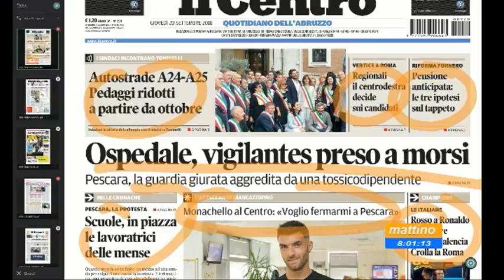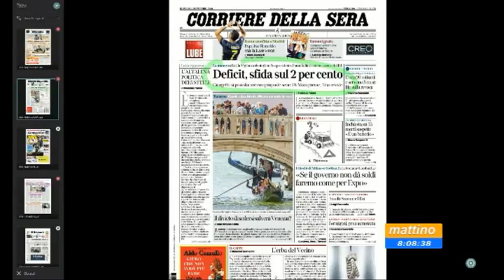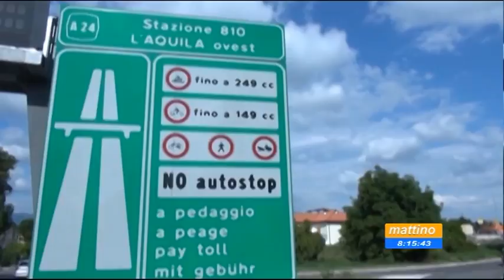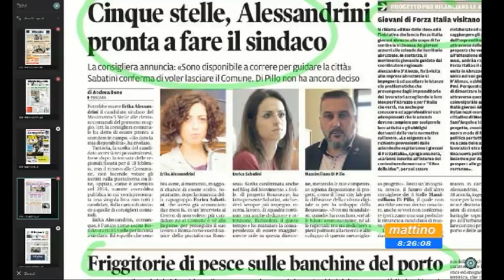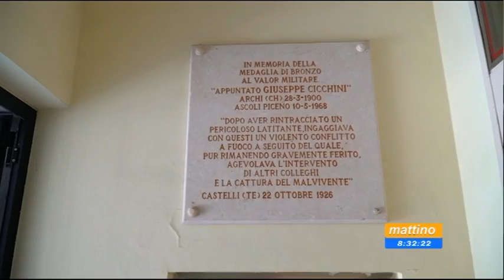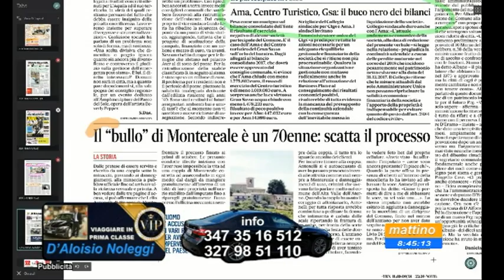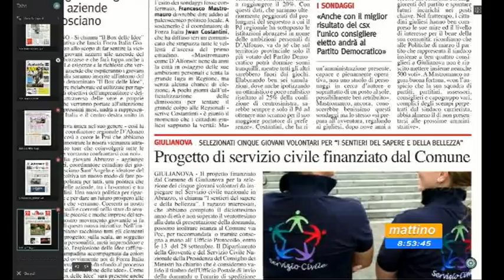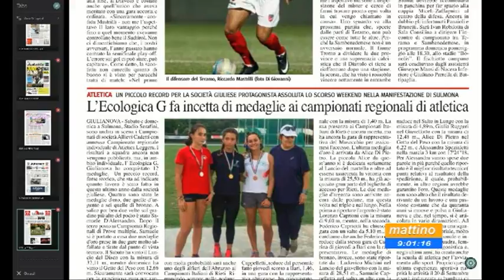Mattino 6 rassegna stampa di giovedì 20 settembre 2018